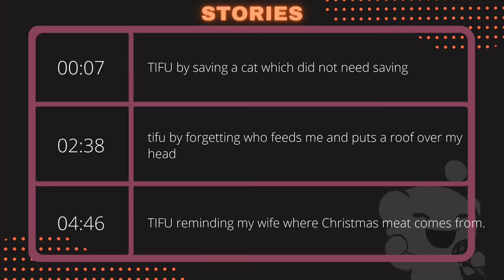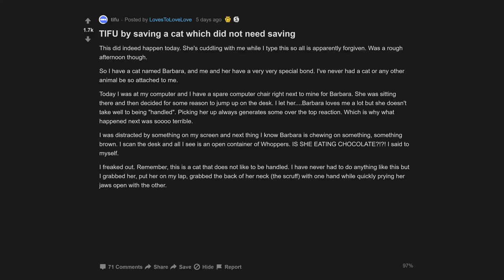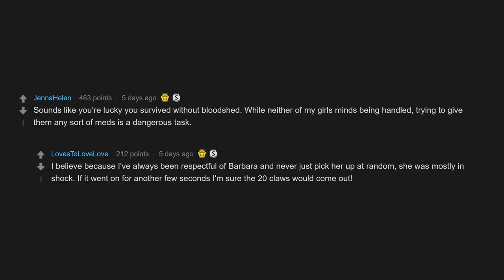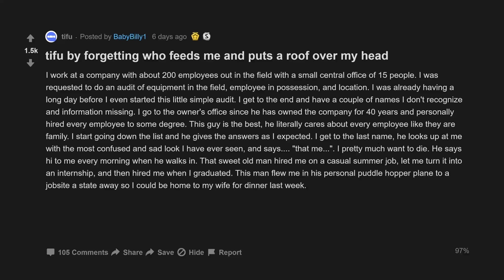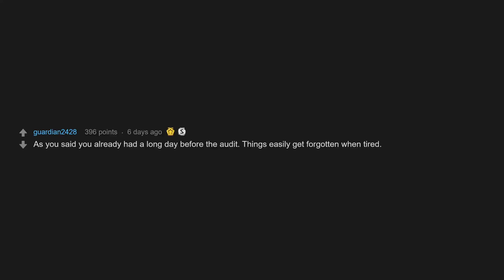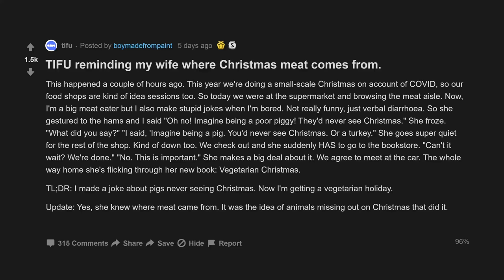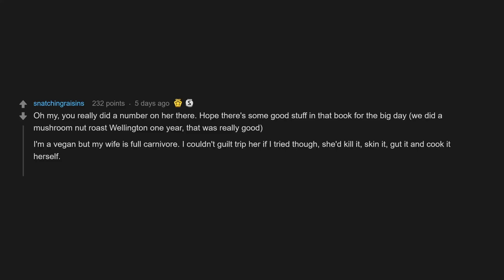TIFU Reminding My Wife Where Christmas Meat Comes From. (r/tifu Top Posts | Reddit Stories)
00:07 TIFU by saving a cat which did not need saving
02:38 tifu by forgetting who feeds me and puts a roof over my head
04:46 TIFU reminding my wife where Christmas meat comes from.

tifu by forgetting who feeds me and puts a roof over my head